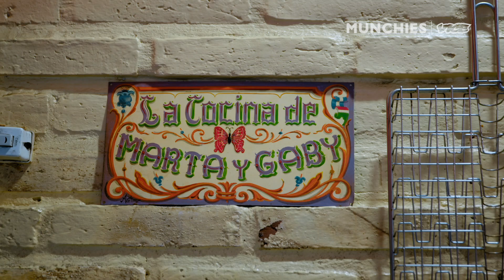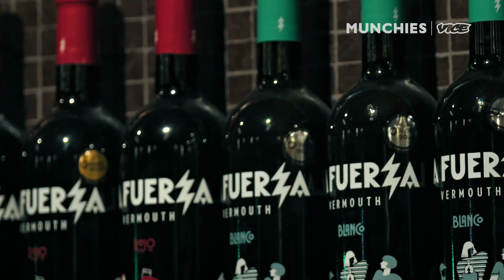Así era una noche de comida y fiesta en Buenos Aires previo a la pandemia: Drunk Eats: Buenos Aires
Después que nuestros hosts recorrieran la noche en Bogota y Ciudad de México. Nuestra corresponsal en Buenos Aires, Allie Lazar nos lleva a probar la comida de las noches en Buenos Aires.

Esto es lo que sucede cuando unes vermouth, fernet, picadas, pizzas, quesos, chorizos y muchas cervezas.

Recuerden apoyar a este tipo de lugares para que cuando el confinamiento termine podamos regresar a divertirnos en ellos. Esto es Drunk Eats, episodio 3 de 3: Buenos Aires.